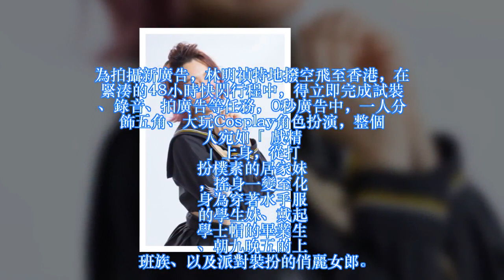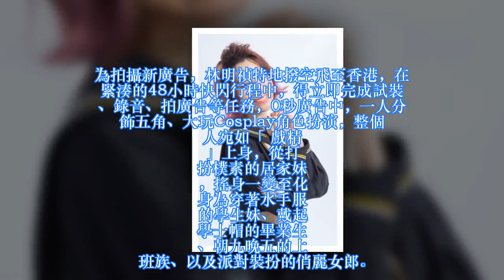想入非非！大马女神林明祯Cosplay多种角色,「水手服学生妹」造型索到流鼻血❤